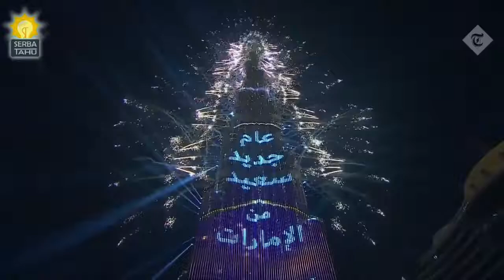JOMBLO MERAPAT !! Lokasi Terbaik menonton Pesta Kembang Api Tahun Baru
Lokasi Terbaik menonton Pesta Kembang Api Tahun Baru

Tahun Baru adalah waktu yang pas untuk menikmati keindahan pemandangan pesta kembang api yang sangat meriahkan lurr.
Hampa rasanya kalau merayakan malam Tahun Baru, tanpa adanya perayaan pesta kembang api.
nah kali ini serba tahu punya Video tempat tempat terbaik untuk menyaksikan pesta kembang api yang paling meriah di dunia.
Kira-kira di manasaja? yukkkita nonton.